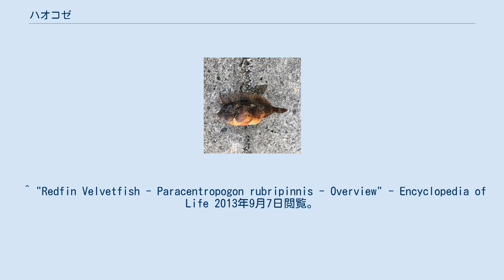ハオコゼ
ハオコゼ（葉鰧、葉虎魚、Paracentropogon rubripinnis） は、カサゴ目ハオコゼ科に属する海水魚。
 成魚の体長は10〜12cm。
側面形は寸が詰まり体高が大きい。
頭部は体長のわりに大きく、口吻は短くずんぐりとしている。
背鰭が前方に向かって頭部にまで伸び鶏冠のように発達し、櫛状の鰭条は毒腺になっている。
 ハオコゼ 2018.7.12 鹿島港 体色は白、赤、黒、褐色が鮮やかな地図状に入り交じって保護色をなしており、それらがまた無数の個体変異を示す。
 和名は上記のようなその姿が紅葉の葉を彷彿とさせることに由来する。
水揚げの際背びれを歯のように立てることから「歯オコゼ」という語源を持っているという説もある。
 本州以南の日本各地、朝鮮半島の浅い岩礁や潮間帯に生息する。
特に岩や水草などの障害物のある場所に多い。
稚魚〜幼魚は潮だまりなどでもみられる。
 肉食性で、無脊椎動物や他の小型魚類を捕食する。
 防波堤釣りの外道として釣れることが多く、また潮だまりでもしばしば目にするが、他のオコゼ類同様、背鰭の棘に毒があり、刺されるとひどく痛む。
 色が赤く、小さくてかわいらしいので水族館ではよく飼われる。
小型で食性や適合水温もデリケートではないため、場所や餌代がかからず飼育は容易である。
 手間と危険を伴うが、毒のある背鰭を取り除けば（小さな魚であるため非常に危険）、食材としても活用できる。
唐揚げで食べられるケースが一般的（白身が美味な魚である）。
しかし、サイズが小さく背鰭に毒も有するため捌くのに手間が掛かり、可食部分も少ないため、通常は食用とされず捨てられることが多い。
 タンパク質毒素及び酵素は高温で揚げると変性するため、生の状態では除去し難い背鰭はあえて残して調理時の安全性を確保する。
揚げ調理をすることで熱変性により無毒化が可能だが、加熱不足などによる万が一があってはならないため、背鰭付近は触らずに、筋肉（身）とそれに付随する皮膚だけを食べるのが望ましい。
 ^ "Redfin Velvetfish - Paracentropogon rubripinnis - Overview" - Encyclopedia of Life 2013年9月7日閲覧。
 ^ 望月賢二「図説 魚と貝の事典」（柏書房） 302項